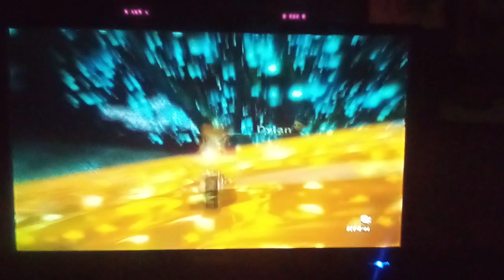Star Slope 3:50.754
This would be a great track if it wasn't for the yellow roads clumped together